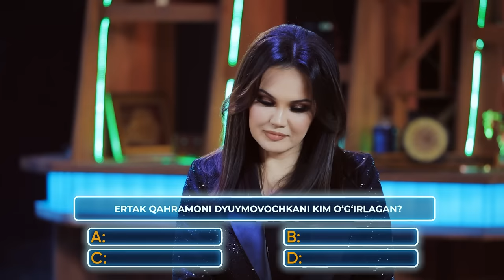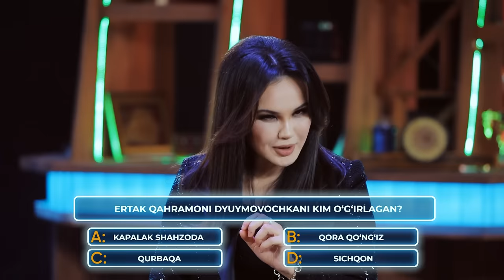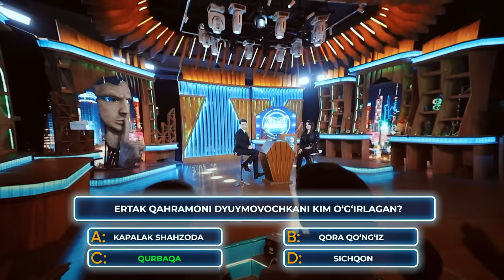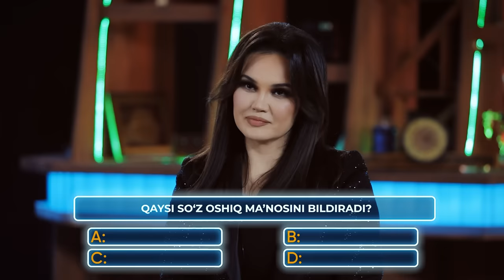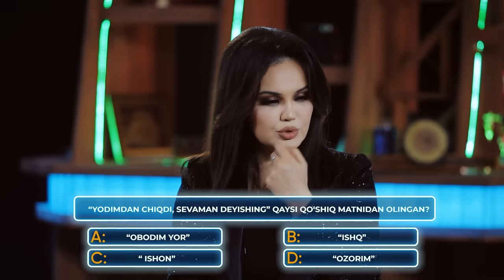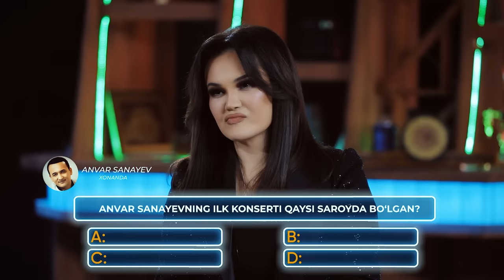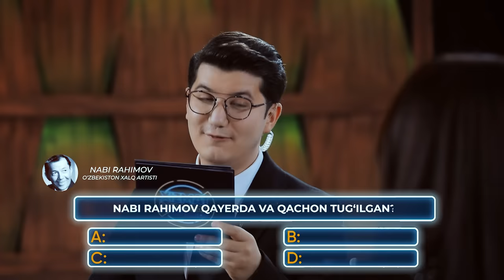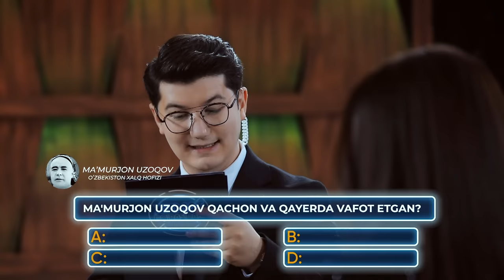XIZMAT DOIRASIDAN TASHQARIDA: Javohir Zokirov «Detektr» Gulsanam Mamazoitova «Million» Blogerlar!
“Xizmat doirasidan tashqarida” taniqli shaxslar ishtirokidagi noodatiy formatdagi intellektual va mutlaqo haqiqatni so’zlashga chaqiradigan ajoyib shou. Jamoamiz bilan ushbu loyihani boshlash haqida yoz mavsumida o’ylagandik, ijodiy ishimiz vanihoyat ekran yuzini ko’rish arafasida. 2024 yilda “Mening yurtim” telekanalida tomosha qilasiz. Loyihaning har bir daqiqasi kichik va katta auditoriyani nafaqat ekran qarshisida balki qo’lingizdagi gadjetda tomosha qilishga undashi shubhasiz.